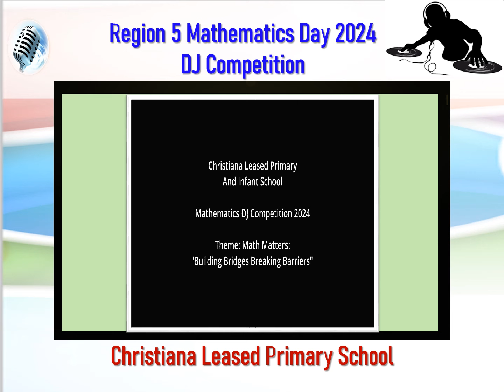Region 5 Math Day 2024 DJ Competition - Christiana Leased Primary